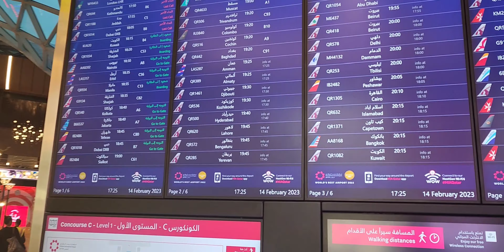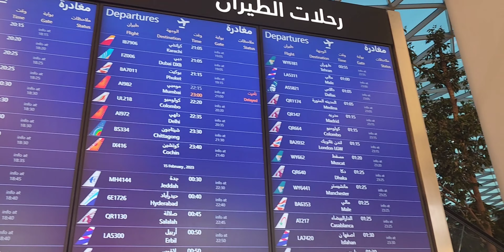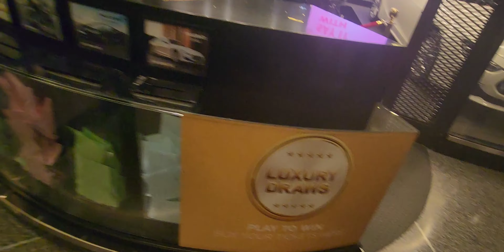Bandara Internasional Hamad Doha Qatar